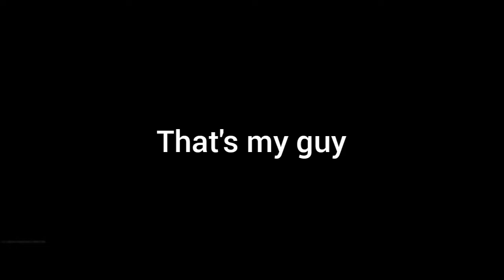I'm back playing with trash ass chubby